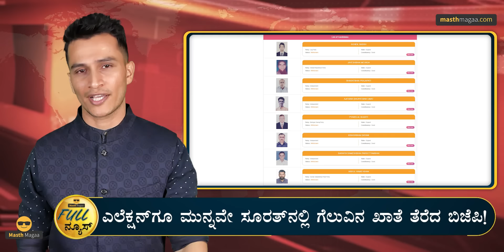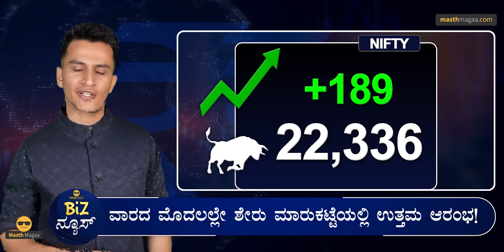ಸೂರತ್‌ನಲ್ಲಿ ಗೆಲುವಿನ ಖಾತೆ ತೆರೆದ ಬಿಜೆಪಿ! | Neha Case | CID | Karnataka Drought | Masth Magaa Full News